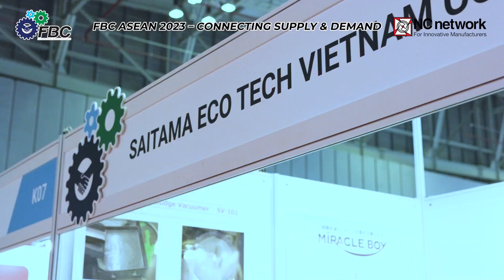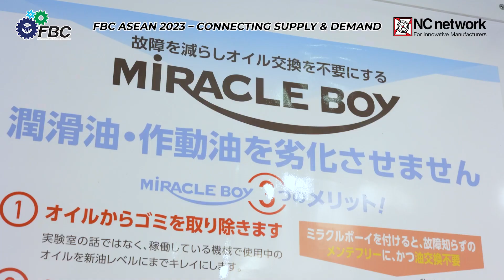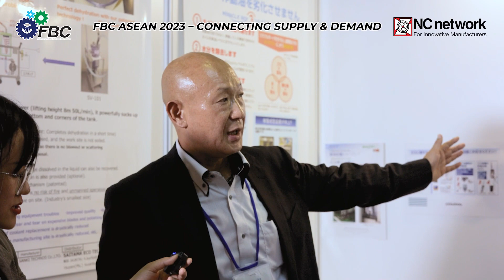SAITAMA ECO TECH VIETNAM CO., LTD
会社名 : SAITAMA ECO TECH VIETNAM CO., LTD.